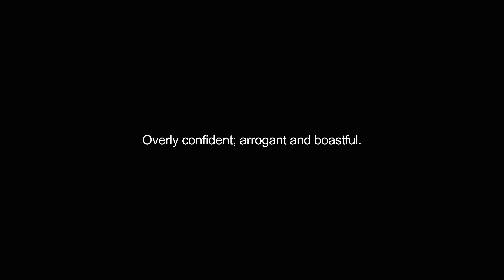cockier video Dictionary meaning and pronunciation